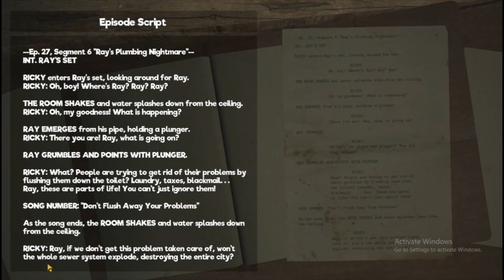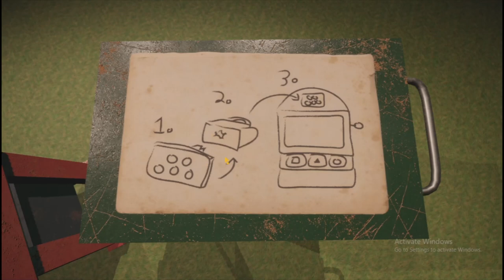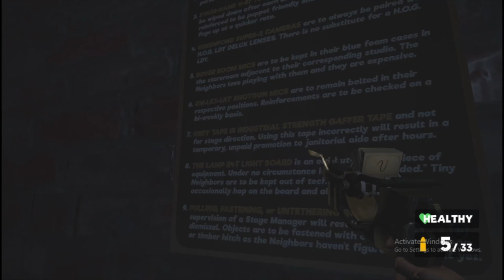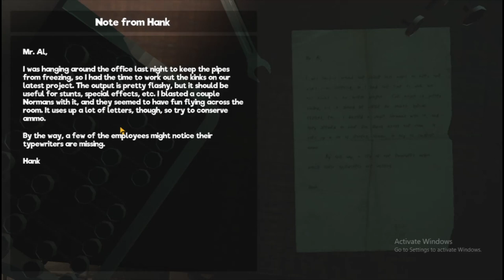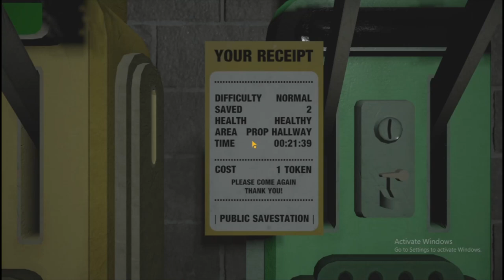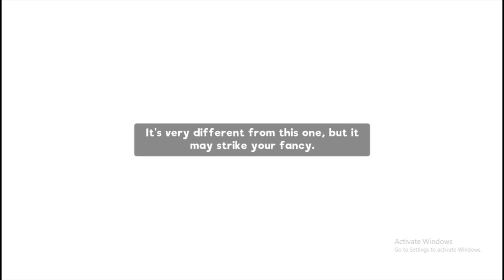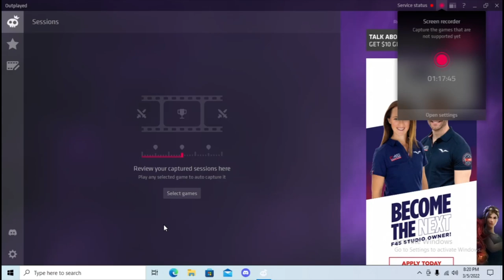welcome to the neighborhood